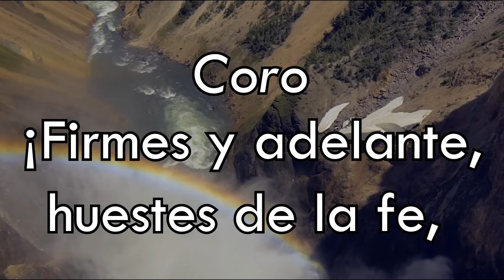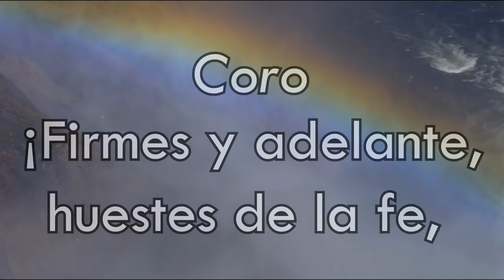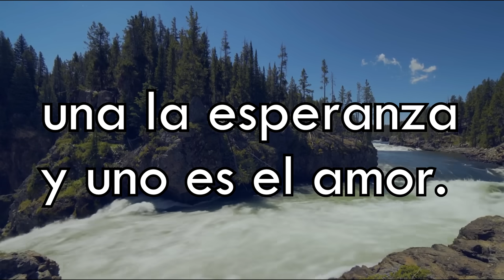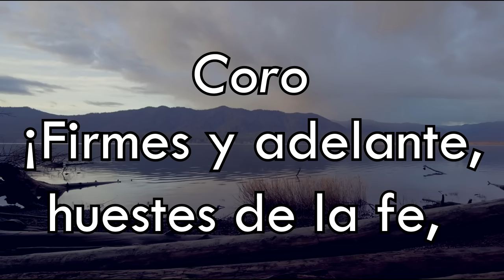HA62 | Himno 378 | ¡Firmes y adelante!